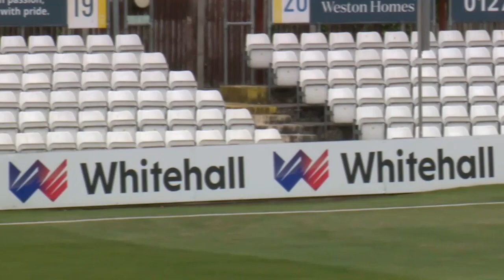Adam Wheater hangs up his gloves after 14 years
Wicket-keeper, Adam Wheater talks about his retirement from the game after a 14-year career with Essex and Hampshire.

0ZQJYEYDOCVBNBEN